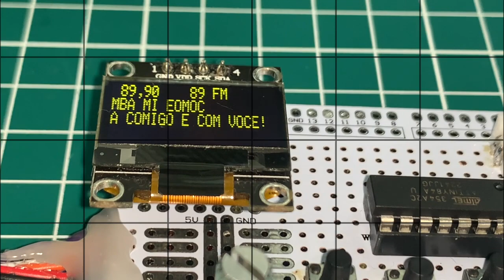Monitoring RDS information with RDA5807, ATTINY84 and PU2CLR RDA5807 Arduino Library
This video shows a receiver based on RDA5807 and ATTiny84 monitoring the Station Name, Station Information, Program Information and time (UTC).

The PU2CLR RDA5807 Arduino Library a cross-platform Arduino Library for RDA5807 and RDA7088 family device from RDA. You can use it with official Arduino boards, ATtiny, STM32 , ESP32 and more. It works with I2C protocol and can provide you an easier interface to control the RDA5807 device. This library was built based on "RDA microelectronics RDA5807MS - SINGLE-CHIP BROADCAST FM RADIO TUNER - Rev.1.1–Aug.2015" and RDA microelectronics RDA5807FP - SINGLE-CHIP BROADCAST FM RADIO TUNER. Please, be guided by the table of contents below to make the best use of this documentation.